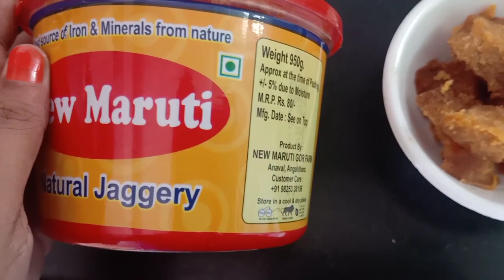Jaggery Peanuts Laddu | सिर्फ 3 चीज़ो से और 5 मिनिट मे बनाये बहोत ही टेस्टी गुड़ लड्डू | Gud Ke Laddu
Hello दोस्तों
आज हम बनाये गे बहोत ही आसान तरीके से लड्डू. ये लड्डू हम सिर्फ 3 चीज़ो का इस्तेमाल करके बनायेगे जो चीज़े हमारे घर मे होती ही है हर टाइम, और अगर ना हो तो बाजार से बहोत सस्ते मे इस चीज़ो की आप आसानी से खरीदी कर सकते हो

Immunity Boosting Laddu | सिर्फ 3 चीज़ो से और 5 मिनिट मे बनाये बहोत ही टेस्टी लड्डू  | Gud Ke Laddu